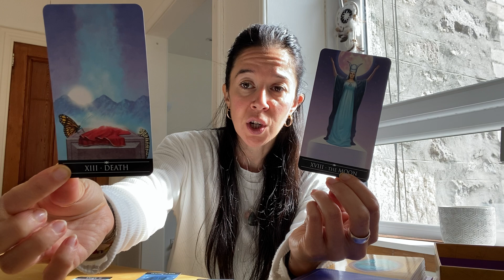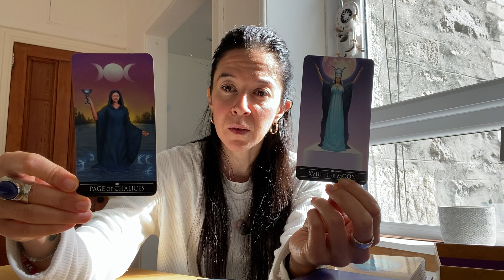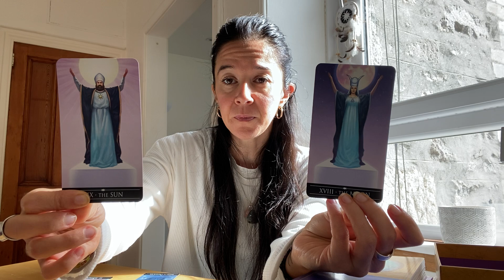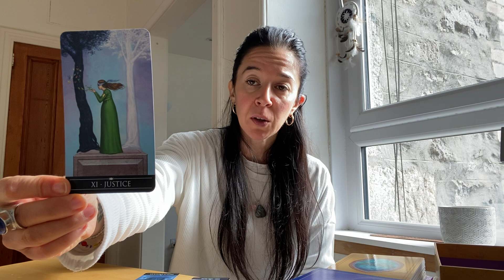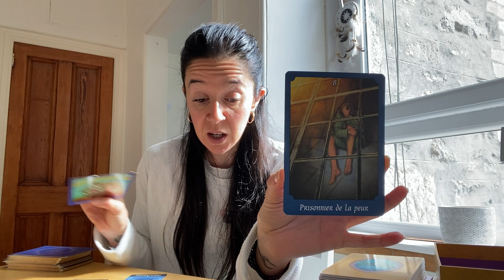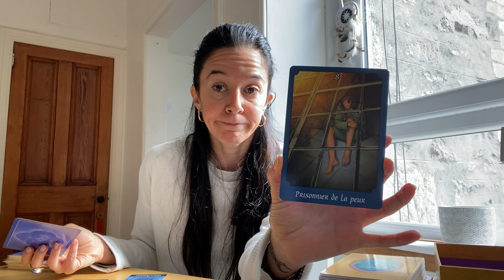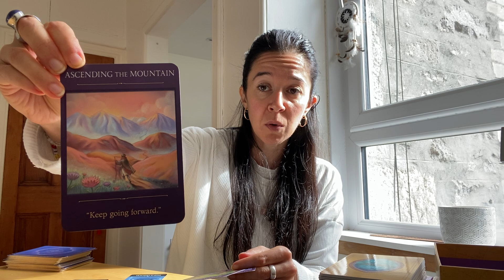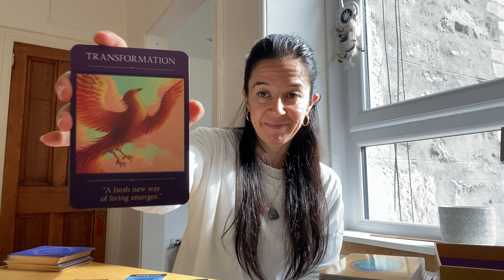Horoscope Scorpion ♏️ Octobre 2021 "Nouveau vous, nouvelle vie, OUI !" 🔮💫⭐️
Voici la guidance horoscope pour les personnes nées sous le signe du Scorpion (ou ascendant / lune) pour le mois d'octobre 2021.

Namaste 🙏

Carole